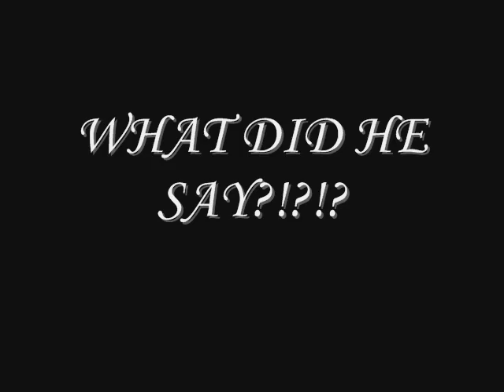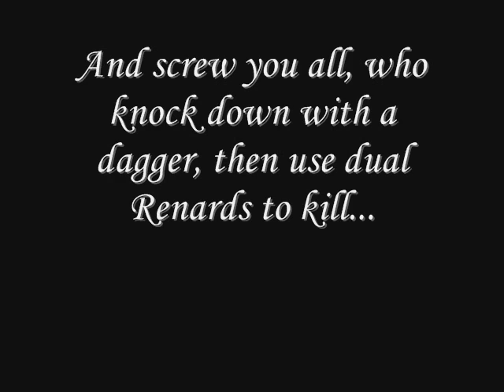I Suck at GunZ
BEFORE YOU CHEW MY BUTT OUT READ THIS.  I got a new computer and havn't played this in like...2 months.  ANd i'm a pretty good lvl, so its not exactly easy to just jump in after 2 months and start owning.  And plus I wanted to rant about all the NOOBS who knock you down with a dagger then shoot you with Renards